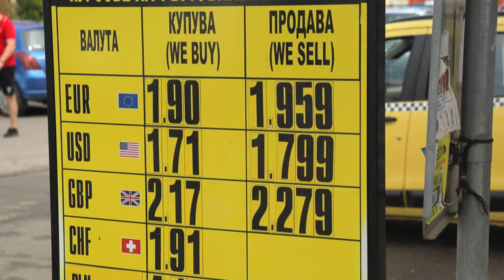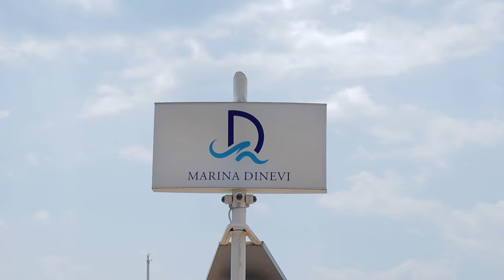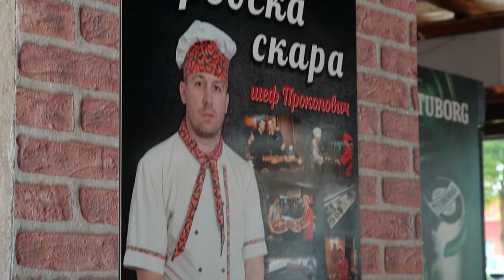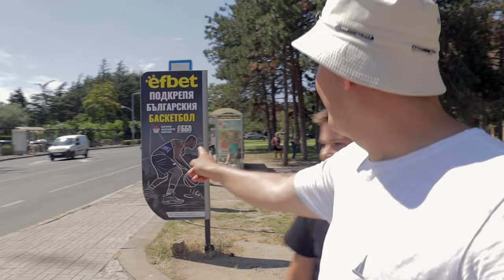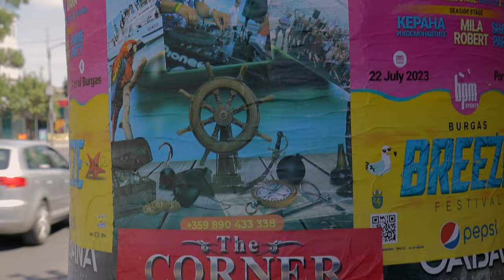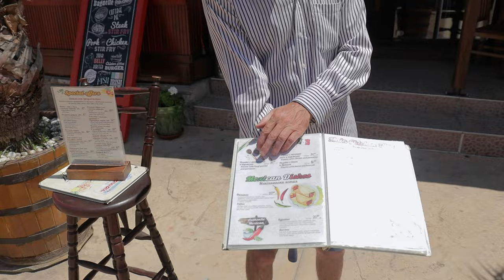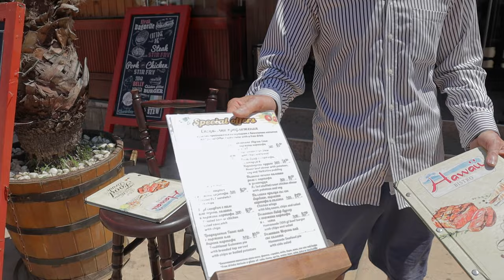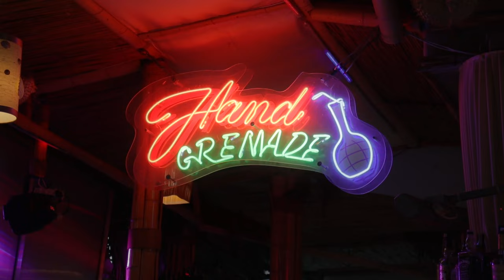Sunny Beach 2023- Słoneczny Brzeg Przewodnik Turystyczny- Twoje Wakacje w Bułgarii 2023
W filmie znajdziesz wiele ciekawostek i praktycznych porad dotyczących spędzania urlopu w najpiękniejszym i największym Bułgarskim kurorcie- Słonecznym Brzegu. Pokażę Ci również charakterystyczne i najbardziej rozpoznawalne punkty na mapie Słonecznego Brzegu. Zobaczysz między innymi gdzie wymienić pieniądze na Lewy Bułgarskie, tak aby uzyskać najlepszy kurs, pokażę Ci gdzie robić zakupy, aby nie przepłacić. Ponadto oprowadzę Cię po Flower Street czyli jedynej ulicy Słonecznego Brzegu, która ma nazwę, przejdziemy się nadmorską promenadą, by ostatecznie wylądować na plaży. Po zmroku pójdziemy napić się piwa w knajpie z muzyką na żywo i świetną, charyzmatyczną wokalistką, która swoim głosem skutecznie zachęca do odwiedzenia właśnie tego miejsca. W filmie znajdziesz obszerne fragmenty dwóch piosenek.
To oczywiście tylko niektóre punkty mojego bogatego programu jaki dla Ciebie przygotowałem. Jak zwykle w moich filmach możesz liczyć na niejedną ciekawostkę, trochę ładnych obrazków, krótką historię Słonecznego Brzegu oraz propozycje miejsc które powinieneś odwiedzić w pobliżu. Mam na myśli Nessebar Old Town oraz Sweti Wlas, a w nim najpiękniej położony port jachtowy na świecie- Marina Dinevi.
Słoneczny Brzeg to 8 km pięknych, piaszczystych plaż, gdzie aż 3 z nich noszą błękitną flagę- najwyższe światowe odznaczenie. Sezon turystyczny trwa tutaj od maja do końca września, a największe upały zaczynają się od połowy lipca do końca sierpnia. Woda ma między 21 a 26 stopni także kąpiel odbywa się z przyjemnością.
Słoneczny Brzeg to ponad 800 hoteli o przeróżnym standardzie oraz wiele kasyn. Stąd nazwa Las Vegas Europy Wschodniej.
Podsumowując masz przed sobą bogaty w przeróżne informacje przewodnik turystyczny po kurorcie. Scenariusz filmu ułożyłem w ten sposób, że opowiadam krok po kroku co należy robić od samego przyjazdu, aż do momentu jak sam ogarniesz co i jak. Mam nadzieje, że udzielone tu porady Ci się przydadzą i być może przekonają do odwiedzenia tego największego Bułgarskiego kurortu nad Morzem Czarnym.
Moim zdaniem warto!

Kim Jestem:
Mam na imię Paweł i prowadzę kanał podróżniczo- turystyczny na którym zamieszczam ciekawe pomysły na spędzenie wolnego czasu. Znajdziesz tu jednodniowe wycieczki, weekendy, czy pomysły na spędzenie urlopu.
Pokazuję górskie wędrówki, ciekawe turystyczne miasteczka, parki rozrywki dla dzieci, skanseny i wiele innych!
W filmach znajdziesz wiele ciekawostek i praktycznych porad!
Zapraszam!

*oczywiście bułgarskie drobne to stotinki a nie stoinki jak mówiłem w filmie. Przepraszam za błąd.

Na skróty:

0:00 Wstęp
1:09 Przywitanie Apartamentowiec Laguna 3
3:33 Historia Słonecznego Brzegu
4:10 Co robić bezpośrednio po przyjeżdzie
6:23 Bułgarskie pieniądze- prezentacja
9:31 Sweti Wlas- Marina Dinevi
13:03 Supermarket Mladost
17:47 4 powody długowieczności Bułgarów
19:10 Janet Grand Market
20:40 Market w środku
23:40 Idziemy na Flower Street
30:50 Flower Street
35:23 Fast Food Hip Hap Pare Słów o Jedzeniu
38:45 Wchodzimy Na Molo
41:10 Promenada
46:14 Vira Tiki Bar- Śpiewanie na Żywo
50:01 Plaża
54:00 Podsumowanie i Koniec Imprezy